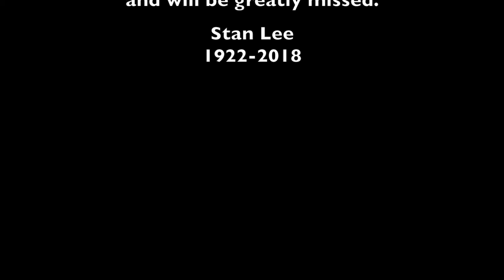Behind the Music episode 8: Stan Lee and The Incredible Dork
This week's episode isn't very musical. Just some behind the scenes of my personal life. Check it out if me getting a haircut interests you, ya weirdos!
And of course I had to do a tribute to Stan Lee.

Music info:
Chasin the Dream
Beat by Sean Ross